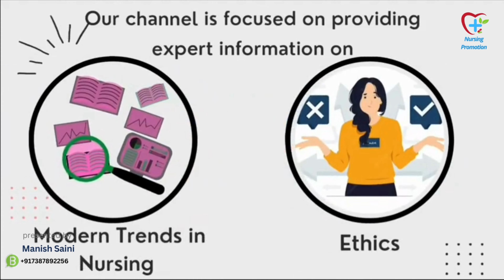personal and professional development in Dubai by NURSING PROMOTION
Crash course available for all health care professionals for all gulf countries.

patient care job in Dubai
how to apply dha exam for nursing in Dubai
personal and professional development in Dubai
characteristics of nursing profession
professional organisation in nursing
new nursing vacancy
gnm jobs in Dubai
Dubai staff nurse vacancy 2023
dha licence procedure